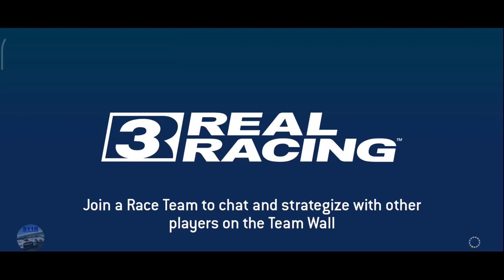Real Racing 3–Mercedes-Benz AMG CLK GTR Straßenversion Limited Series–Tiers 6, 7, 8, 9, 10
00:00 | Real Racing 3 – Mercedes-Benz AMG CLK GTR Straßenversion Limited Series–Tiers 6, 7, 8, 9, 10
00:13 | 6.1 Suzuka West Circuit(Head To Head)
01:53 | 6.1 Video Replay
03:28 | 6.2 Circuit de Spa-Francorchamps(Hunter)
06:33 | 6.3 Dubai Autodrome Grand Prix Circuit(Cup)
11:10 | 7.1 Circuit de Catalunya National Circuit(Speed Record)
13:05 | 7.2 Bugatti Circuit(Endurance)
18:38 | 7.3 Autodromo Nazionale Monza Road Course(Cup)
24:18 | 8.1 WeatherTech Laguna Seca(Autocross)
25:23 | 8.2 Porsche Test Track On-road Circuit [Long](Elimination)
28:33 | 50% Complete
28:44 | 8.3 Indianapolis Motor Speedway Road Course(Cup) [first lap]
30:21 | 8.3 Indianapolis Motor Speedway Road Course(Cup) [last lap]
32:24 | 9.1 Red Bull Ring Grand Prix Circuit(Speed Snap)
33:49 | 9.2 Melbourne(Head To Head)
35:34 | 9.3 Silverstone The Grand Prix Circuit(Cup) [first lap]
36:54 | 9.3 Silverstone The Grand Prix Circuit(Cup) [last lap]
38:37 | 10.1 Daytona International Speedway Road Course(Speed Record)
41:12 | 10.2 Autodromo Nazionale Monza Road Course(Drag Race)
42:47 | 10.3 Circuit des 24 Heures(Cup)

Cars: Mercedes-Benz AMG CLK GTR Straßenversion

My settings:
Steering sensitivity: 5
Assist : off